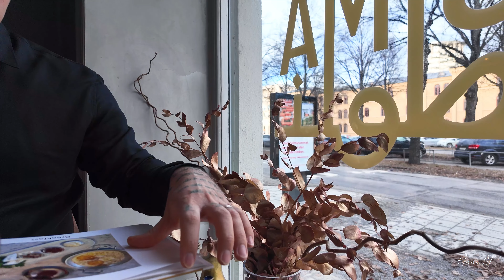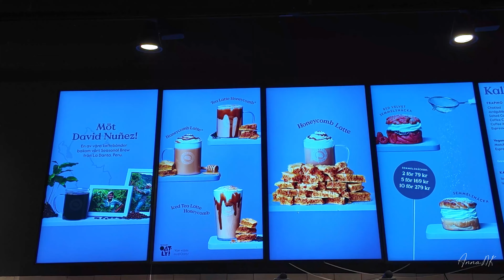FIRST TIME TRYING SEMLA | Life in Stockholm, Sweden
Musician: Jeff Kaale